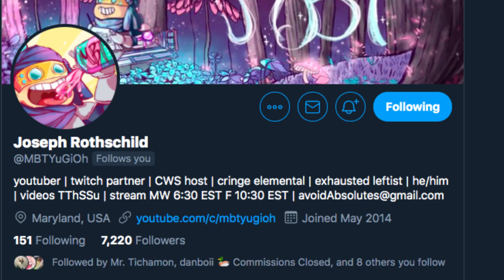The MBT Callout Video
there'll be nothin left of him after this I tell ya hwhat

song is I'm a Detective from the Silver Case